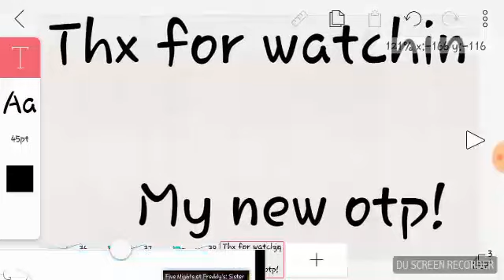Medicine meme remake read desc